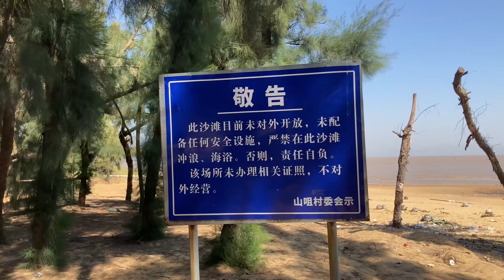台山之行：今期視頻拍攝抖音上￼推荐￼的金港灣海鮮城及金港灣趕海。實際情況並非如此，黃色的海水，沙灘到處是垃圾，嚴禁露營，看來抖音上的介紹不能相信，真是忽悠！